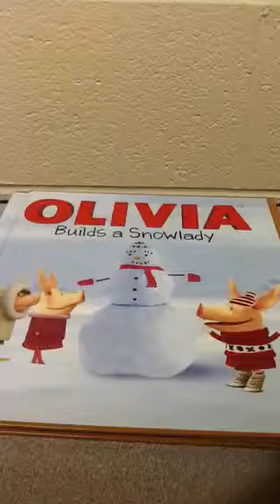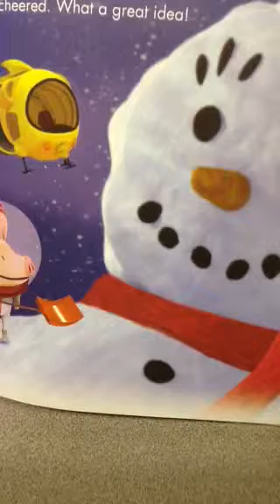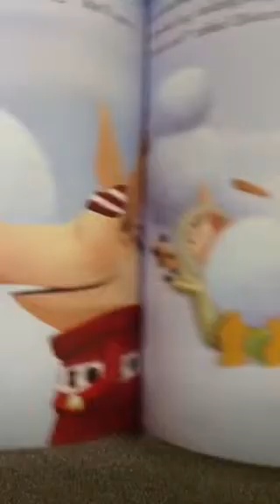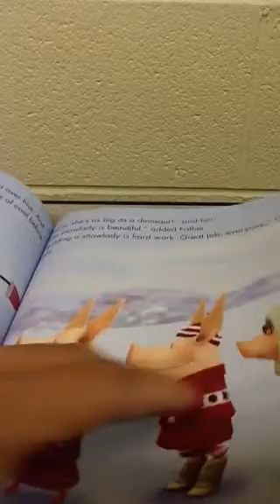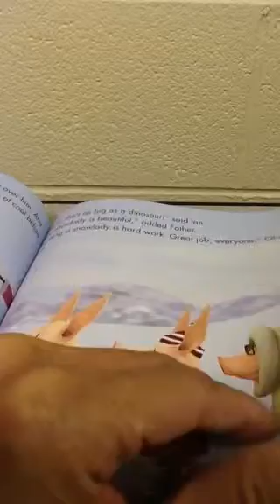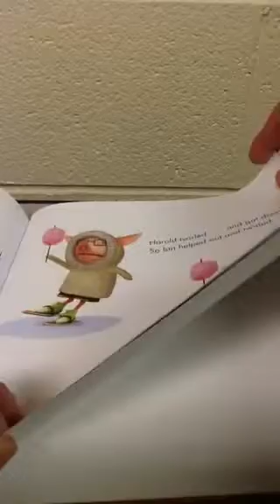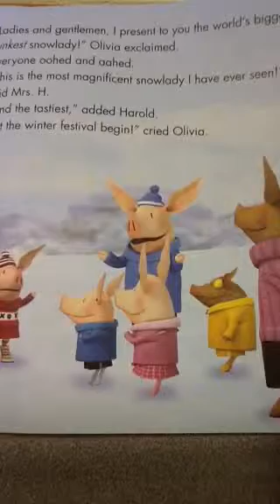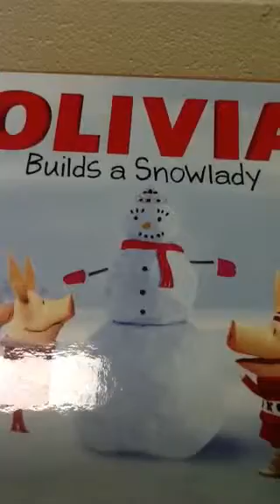Olivia Builds a Snowlady